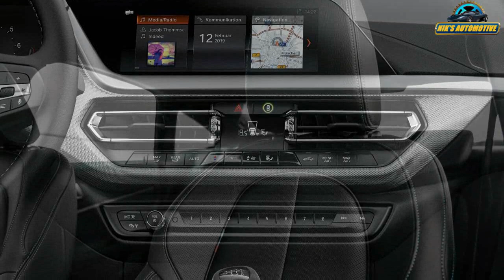BMW 2-Series Gran Coupe Black Shadow Launched | Priced At Rs. 42.30 Lakhs | Spec, Features, Engine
BMW has launched the 2-Series Gran Coupe “Black Shadow” edition at Rs. 42.30 lakhs (ex-showroom) in India today. Limited to 24 units and available only on BMW online shop from 7th December 2020 onwards, the 220d model will be available in M Sport design scheme. Locally produced at the BMW plant in Chennai, the BMW 2-Series Gran Coupe Black Shadow will get the BMW Individual high-gloss shadow line package along with BMW ‘M’ Performance parts worth Rs. 2.50 lakhs. New design elements such as the mesh-style M front grille, black mirror caps, rear spoiler, black chrome tail pipe finishers, 18-inch Jet Black Matt forged wheels and the floating hub cap all work well to enhance the exterior of the sedan and give it bit more dynamic looks. Things are pretty normal inside the car. There are sport seats with memory function, illuminated trim, ambient lighting, 10.25-inch touchscreen, 12.3-inch digital cluster, a panorama glass sunroof, among several other features. The BMW 2 Series Gran Coupe Black Shadow edition is available in Alpine White (non-metallic) and Black Sapphire (metallic) colours as of now. No mechanical changes have been made to the car. It continues to be powered by a 2.0-litre turbo diesel engine, putting out 190 HP and 400 Nm peak torque, which is mated to a 8-speed auto gearbox. Like the regular version, the limited edition model comes with launch control, cruise control with braking, 4 driving modes and a plethora of safety features as standard.